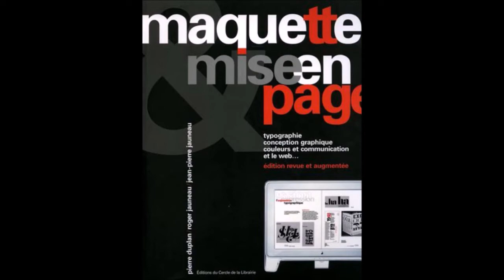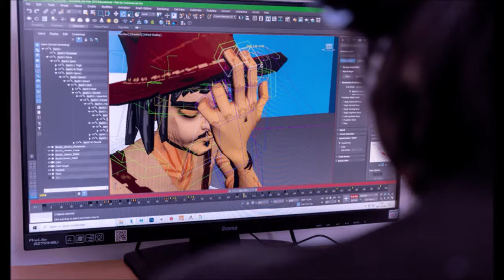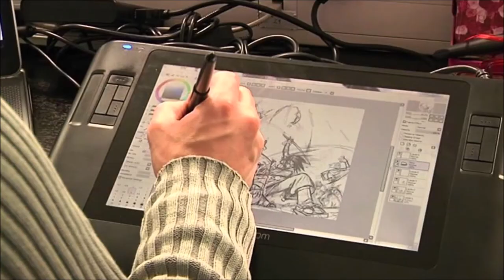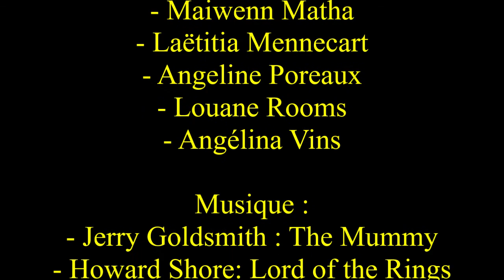TOP 5 DES METIERS DU NUMERIQUE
Dans le cadre du projet Numériqu'elles, afin de promouvoir les métiers du numérique auprès des femmes, quelques élèves de 4èA du Collège Simone Veil de Wassigny présentent leur top 5 des métiers du numérique.